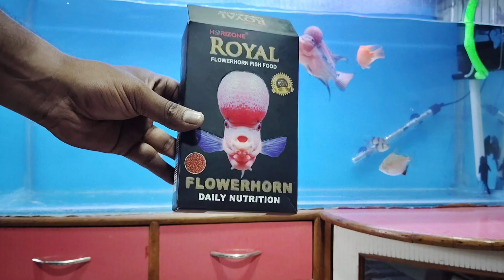ROYAL ! FLOWERHORN FISH DAILY NUTRITION ! FOOD ❤️‍🔥